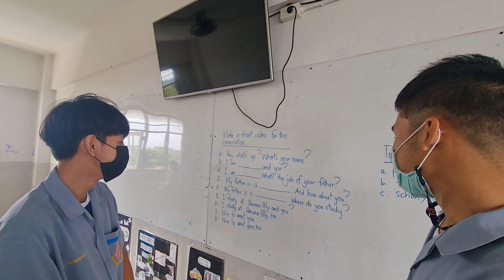5/1 Power E class(4)